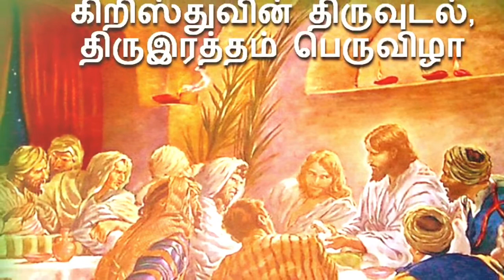Everyday Tamil Homily: 3rd June 2018, Sunday: The Most Holy Body & Blood Christ , Solemnity